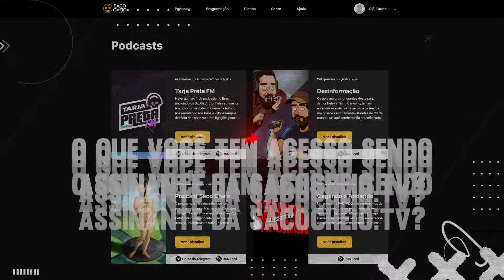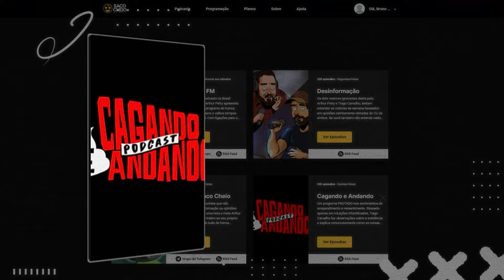Reagindo ao Marcius Melhem no Pânico